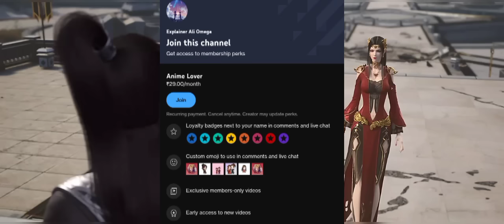BTTH season 6 part 117 Explained in Hindi || Battle through the heaven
Battle through the heaven season 6 episode 09 in Hindi

Xiao Yan is Back ❤️
{tags}

script is written by: SHOAIB ALI
BY
battle through heaven special New season 5 episode 1 explained in hindi
battle through heaven special New season 5 episode 2 explained in hindi
battle through heaven special New season 5 episode 9 explained in hindi
battle through heaven special New season 5 episode 8 explained in hindi
battle through heaven special New season 5 episode 7 explained in hindi
battle through heaven special New season 5 episode 6 explained in hindi
korean dramas
battle through the heaven season 6 episode 23 explained in hindi
btth season 6 episode 24 explained in hindi